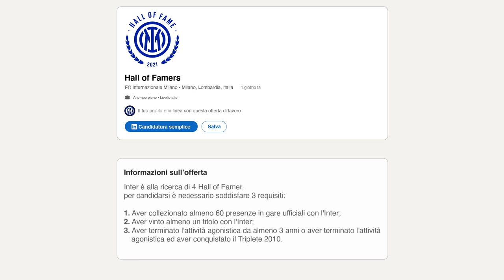"Qualche mese all'Inter l'ho fatto!" 😂 | INTER HALL OF FAME | IL COLLOQUIO 👔📝💻⚫🔵 [SUB ENG]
Nicola Berti si candida per la Inter Hall of Fame di fronte al reclutatore Walter Zenga. Troverà il favore dei tifosi nerazzurri? Clicca qui e vota subito
I possessori Fan Token $INTER potranno votare anche sulla piattaforma Socios.com